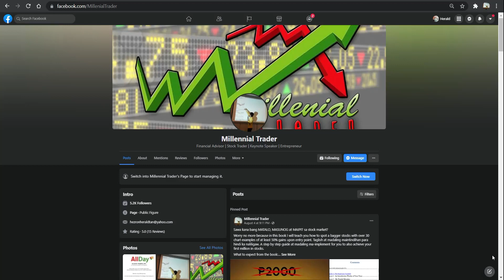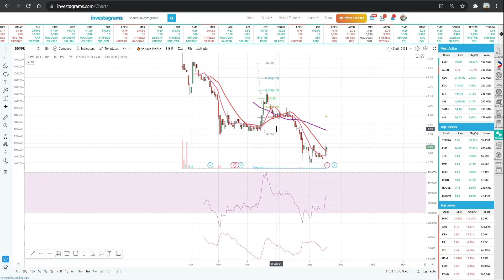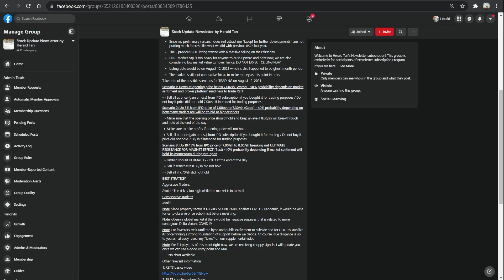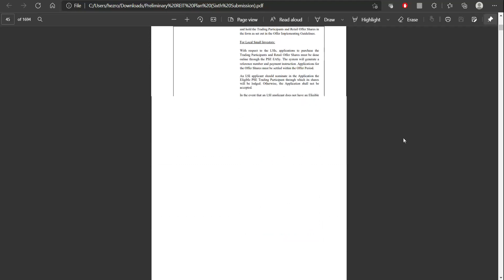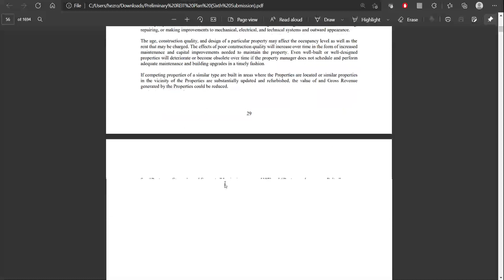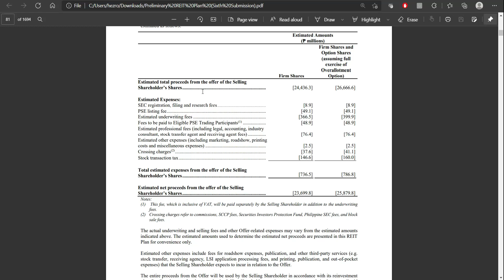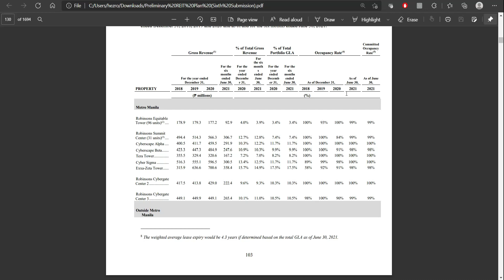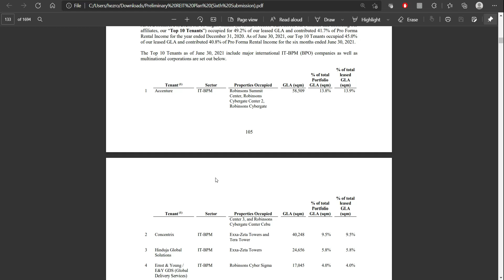RLC REIT IPO - BUY OR PASS?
Today we will discuss about RLC REIT

1. What is the best strategy to trade RLC REIT?
2. How to read prospectus properly?
3. Important dates to remember
4. Is this a good company?

Herald Tan started his stock market trading career since he was second year college while taking up his bachelor's degree in Computer Engineering. Over Mr. Tan's four years of experience in the market, he specialized in trading the market using technical analysis and combined his portfolio with stocks that are good for long-term investment.

Beyond making money in trading and investing in the market, he is also a stock market consultant and a mentor who educates on how to trade and invest in the market effectively. He is also a resource speaker in several schools and companies teaching financial education and stock market as well.

Today, Mr. Tan continues to publish videos and articles through his social media platform to inspire people on how to make wise decisions with their investments.